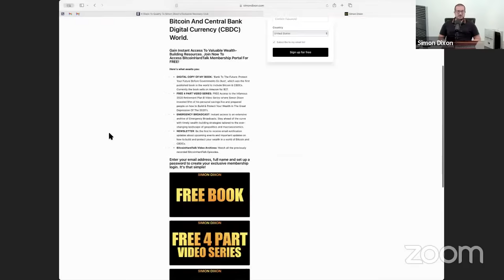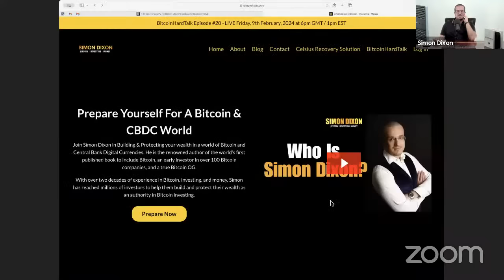3 Bitcoin Price Drivers | BitcoinHardTalk Ep. 21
Bitcoin has passed $50k again and held its price all week. There are three fundamental drivers of the Bitcoin price right now and they relate to the Bitcoin, Stock and Debt markets that investors should understand.

I’ll discuss how stocks, bonds and even Fiat Currency on the Proof-of-Weapons Network can impact Bitcoin, Stablecoins & CBDCs, as well as the latest in this week's Bitcoin news on BitcoinHardTalk Episode 21.

This week is a special number as it’s BitcoinHardTalk Episode 21 and there will only ever be 21 million Bitcoins mined, so I’ll cover:
👉 Update on this week Macro, Geo-Political & Bitcoin News to prepare you for a Bitcoin & CBDC world;
👉 The relationships between Bitcoin, Stocks, Bonds, Stablecoins & CBDCs and the geo-political and macro trends surrounding their inception and growth;
👉 How you can build & protect your wealth in a Bitcoin and CBDC world.

BitcoinHardTalk Episode 20, I did my first ever Bitcoin HardTalk live AMA Webinar with those that have a complimentary membership to the BitcoinHardTalk Membership Portal. We discussed the best ways to buy Bitcoin, store Bitcoin and questions about managing Bitcoin personal finance. I recorded the whole thing and we’ll do our second one this week right after BitcoinHardTalk Episode 21 for all members.

To participate in the BitcoinHardTalk Live AMA, you will need to create a FREE login to access BitcoinHardTalk membership portal.

Nothing in this content should be treated as tax, legal, investment or financial advice.

Want to interview me or invite me onto your show?